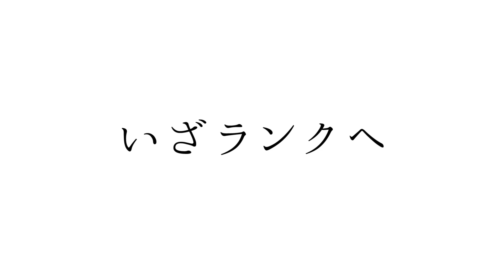【R6S】今シーズンのコンペが鬼性能すぎて14キル！！【レインボーシックスシージ】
フラッシュハイダー愛用者だったけどイェーガーはコンペでやっていこうと思う＼(^o^)／

▶よくお借りするフリーBGM・効果音など(チャンネル概要にも記載あり)
[BGM]
DOVA-SYNDROME:おとわび:H/MIX GALLERY

[効果音]
効果音ラボ